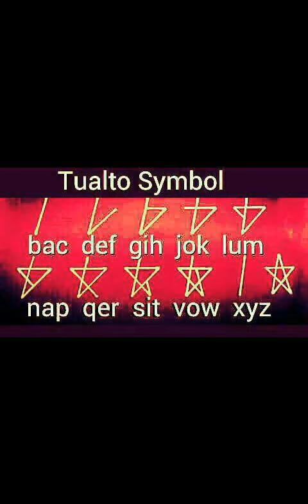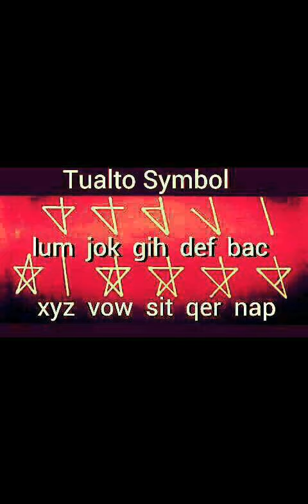Rih Lian Luai